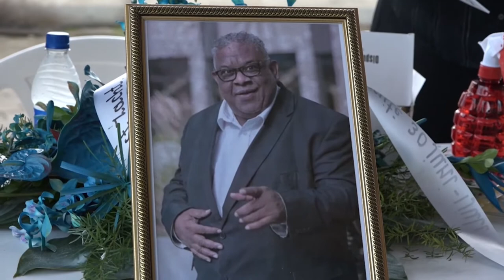18 12 2021 Redi Doti heeft nieuwe kapitein